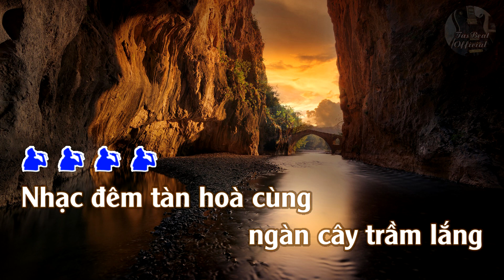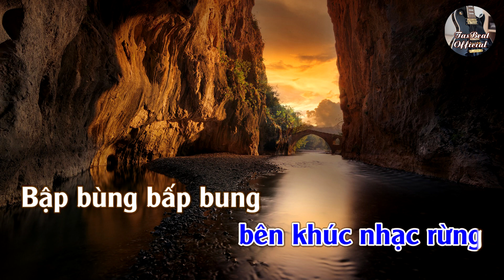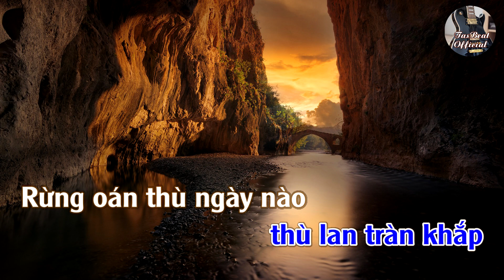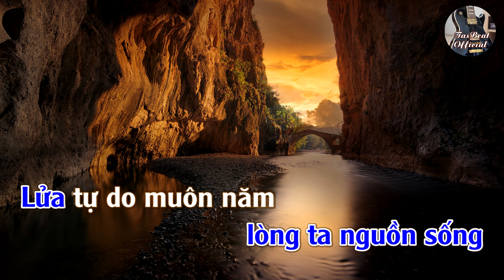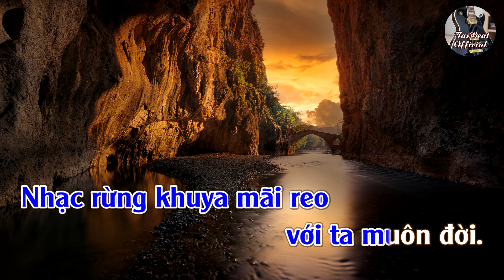Karaoke Nhạc Rừng Khuya Tone Nam | TAS BEAT